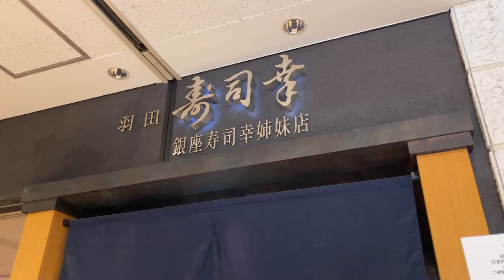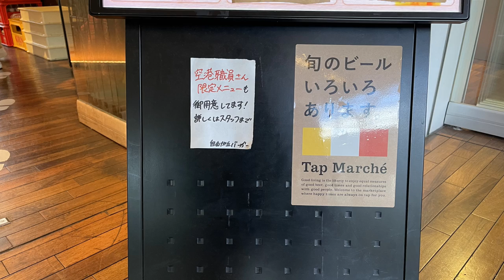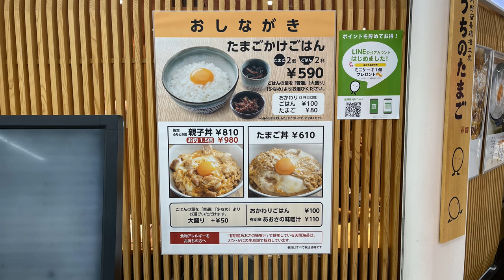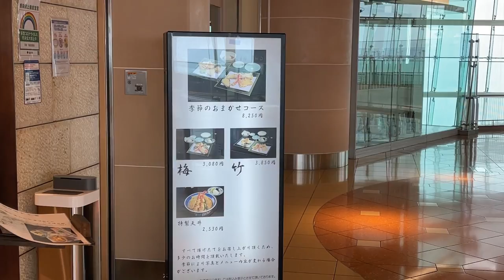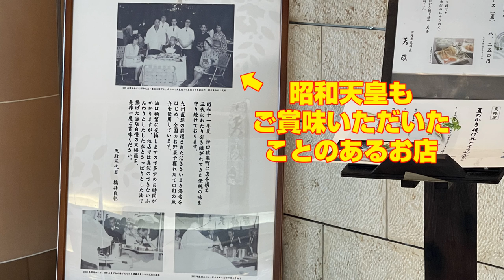【空港 グルメ】東京羽田空港の食べログTOP10のお店をご紹介！今回は1～5位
第5位
『羽田 寿司幸』
　※食べログページはこちら
　場所は以下リンクよりご確認ください
　※店舗は第1ターミナル 3Fです。

第4位
『自由が丘バーガー 羽田店』
　※店舗は第2ターミナル3Fです。

第3位
『赤坂うまや うちのたまご直売所 羽田空港店 』
　※店舗は第1ターミナルB1Fです。

第2位
『天ぷら 天政 羽田空港店』
　※店舗は第2ターミナル5F

第1位
『Hitoshinaya(ひとしなや)』
　※店舗は第1ターミナル 2F 制限エリア内です。

【目次】
00:00　本日の概要
00:49　第5位 羽田 寿司幸
02:26　第4位 自由が丘バーガー 羽田店
05:05　第3位 赤坂うまや うちのたまご直売所 羽田空港店
06:32　第2位 天ぷら 天政 羽田空港店
08:19　第1位 Hitoshinaya(ひとしなや)
09:05　総評

Song: Philip E Morris - Got A Girl (Vlog Music No Copyright)